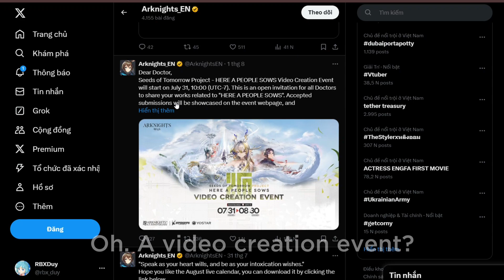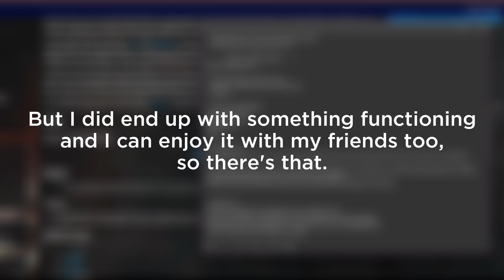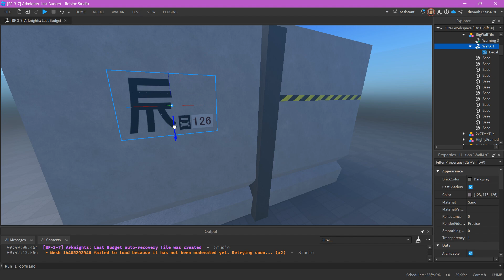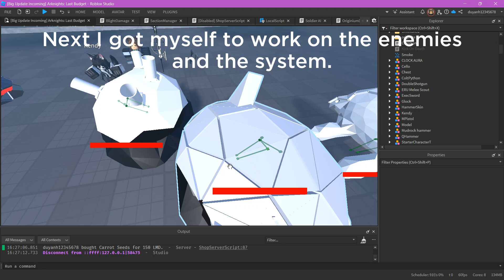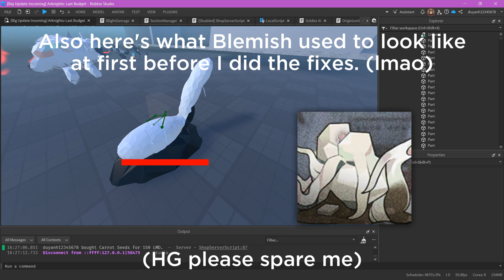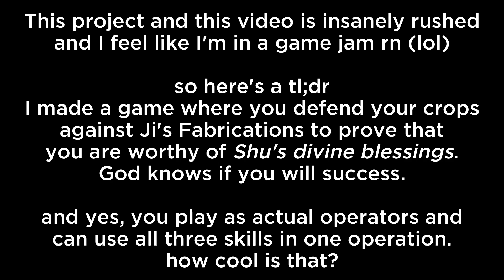Shu's Crop Defense (a roblox arknights fangame)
for the Seeds of Tomorrow Project: Here a People Sows Video Creation event.

the game still needs some patching up but it is 90% functional as of now which is awesome. also I can't believe how much progress I have made over 5 days... it is just insane.

Soundtracks by Monster Siren Records (MSR) aka Hypergryph:
Sprites at that story bit also made by Hypergryph.